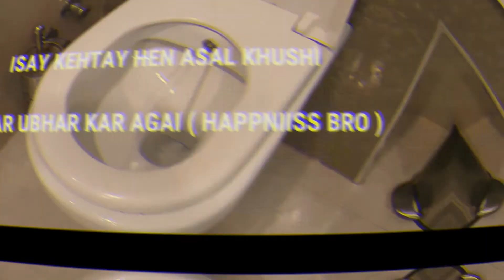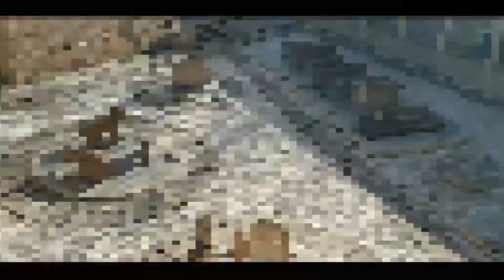See Me In Detail | Baku K Daku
In this video i go to baku with my friend usman. Some details about my self for all of you. I fully recomended Agar wakai koi mulk ghomna he wo bhi sastay me? Go Baku and feel the nature.